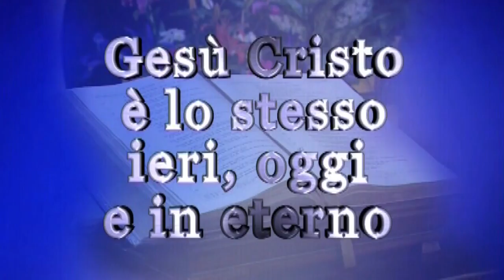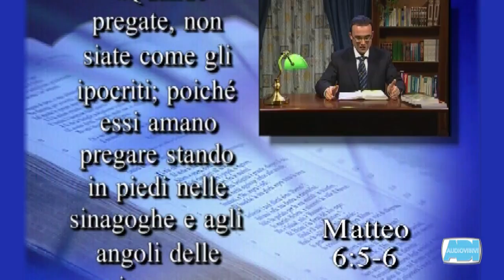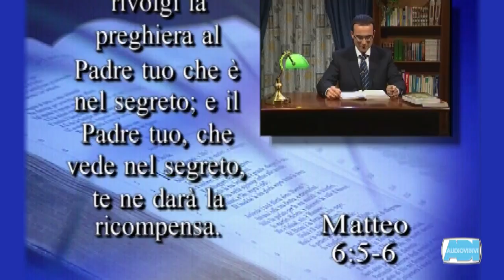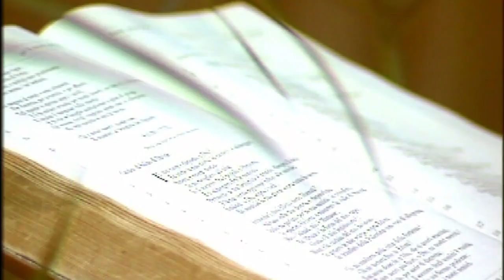Cristiani Oggi 1045 - Gabriele Manueli - Quando pregate...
"Cristiani Oggi puntata 1045.
Matteo racconta come la sua vita è stata cambiata da Gesù.
Miriam canta l'inno “Verso Te la voce alziamo”.
La meditazione biblica è del Pastore Gabriele Manueli dal titolo: Quando pregate...